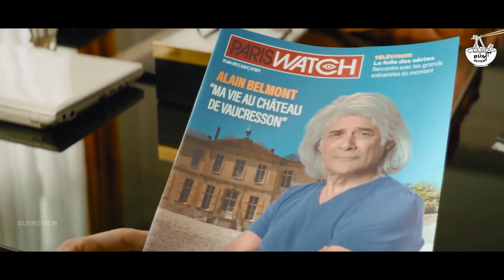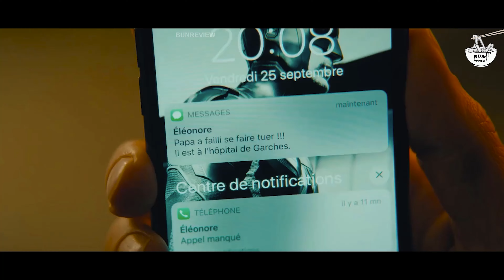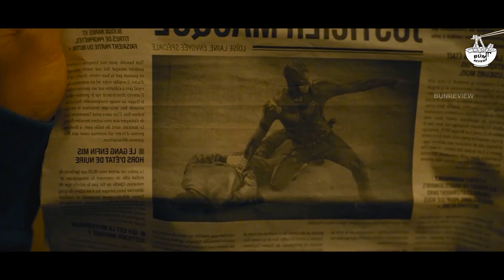Cười không ngậm được mồm với bộ phim siêu anh hùng kinh phí thấp - REVIEW PHIM: GIẢ DANH ANH HÙNG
Một diễn viên đang gặp khó khăn dường như cam chịu cuộc sống của một kẻ thất bại. Cuối cùng khi nhận được vai chính là một siêu anh hùng tên là “Badman”, anh ấy cảm thấy như mọi thứ đều có thể xảy ra nhưng số phận lại ập đến